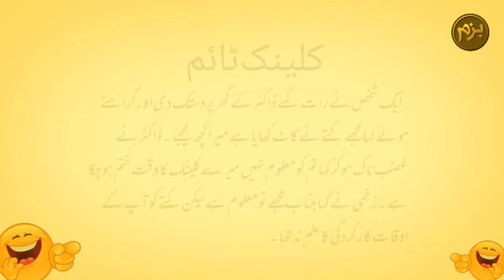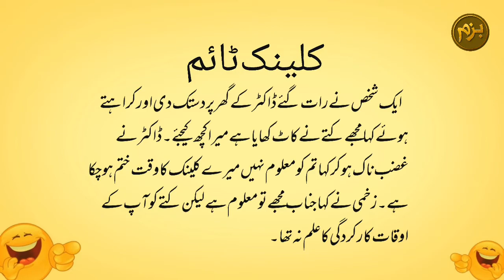hasna mana hai | urdu lateefay | lateefay in urdu | doctor patient jokes | bazm-e-mumtaz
Very funny urdu lateefay about doctor patient jokes. Hasna mana hai are lateefay in urdu.